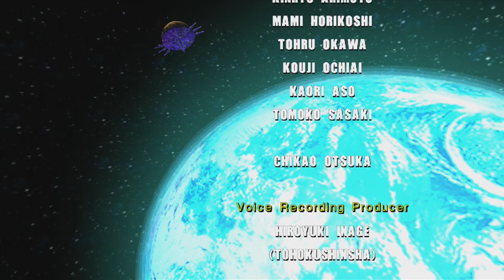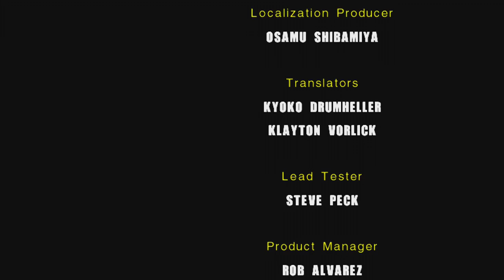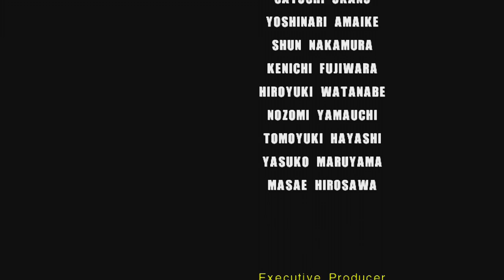ThrowBack: Sonic Adventure Battle 2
One of the last greatest sonic games ever made